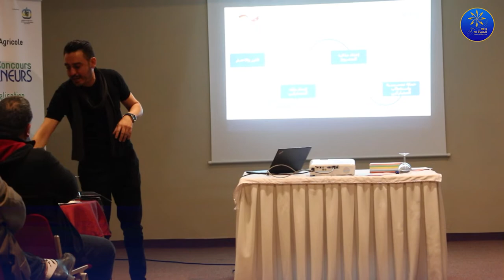القيروان: انطلاق مسابقة المشروع الاقتصادي المستدام الخاصة بالهياكل المهنية الفلاحية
🔵القيروان: انطلاق مسابقة المشروع الاقتصادي المستدام الخاصة بالهياكل المهنية الفلاحية في منظومتي "اللوز والزيتون "
متابعة: بلال_دريدي ،
مونتاج وتصوير: أحمد_الشفار

البث المباشر🎙📻🎚